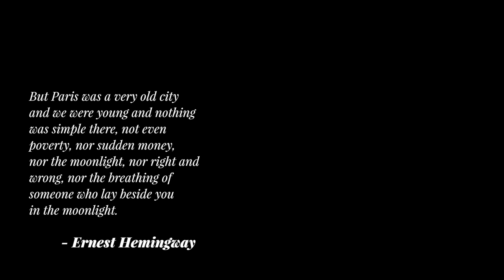Paris. The city of love.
Some clips from my trip to paris. Next time I'll be more prepared and know what I need.